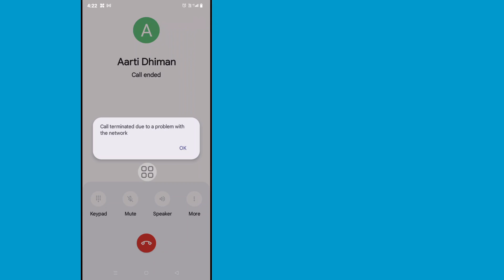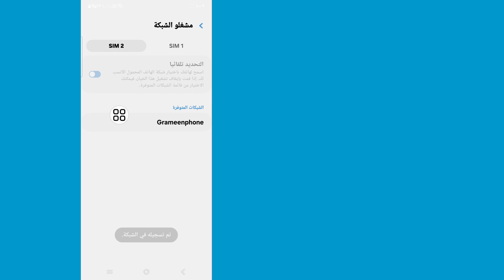حل مشكلة تم انهاء المكالمة بسبب مشكلة في الشبكة | لا يمكن الاتصال بشبكة الجوال 2024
اليوم في هذا الفيديو سأعرض لك كيفية إصلاح مشكلة إنهاء المكالمة بسبب مشكلة في الشبكة. قد تحتاج إلى إلغاء تثبيت هذا التحديث. شاهد هذا الفيديو وتعلم أنه لا يمكن الاتصال بشبكة الهاتف المحمول

إذا كان لديك أي طلبات تعليمية، فأخبرني في التعليقات! سأفعل ذلك من أجلك في غضون يوم واحد